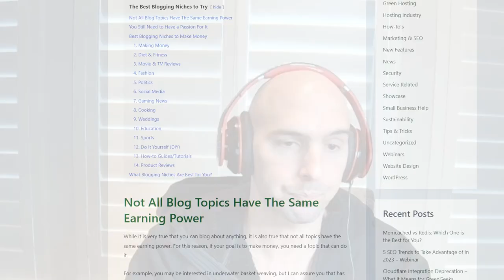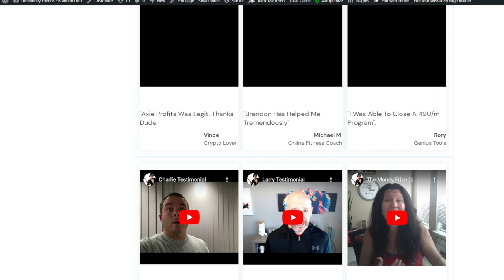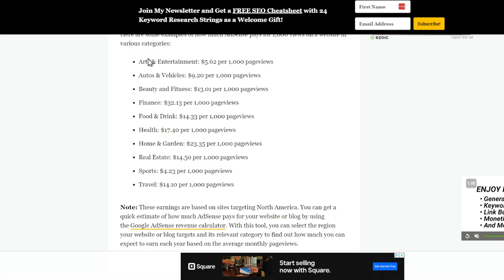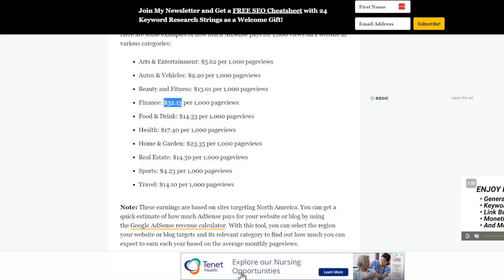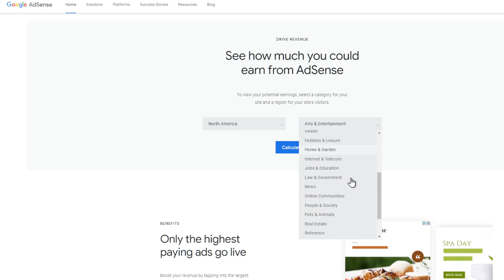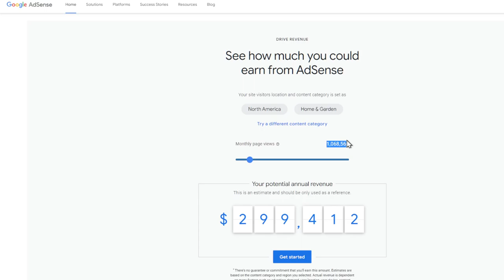How To Pick A Niche For Wordpress